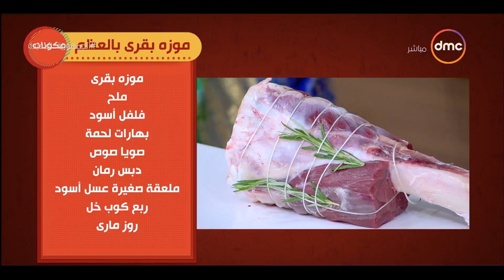مطبخ الهوانم - الـ "موزة البقري" بدبس الرومان والروز ماري مع الشيف تامر طنطاوي "خبير اللحوم"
"""مطبخ الهوانم"" برنامج يومي في شهر رمضان المبارك يقدم لكل أم وسيدة منزل أحلى وأشهى الأكلات وطريقة عملها, يذاع يومياً في تمام الساعة 12 ظهراً على قناة DMC.